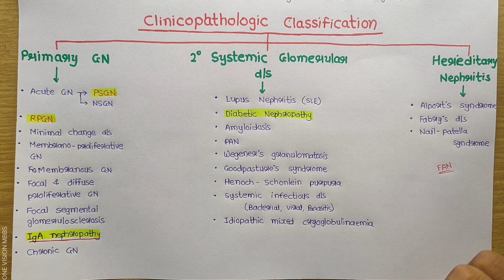Classification of Glomerular Disease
Renal Pathology..